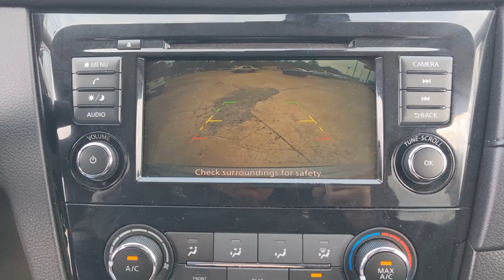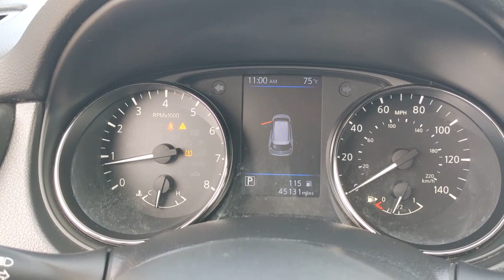2020 Nissan Rogue Natchez, Woodville, Gloster, MS, Vidalia, Ferriday, LA 31425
Gun Metallic Used 2020 Nissan Rogue S available in Natchez, Louisiana at Natchez Nissan. Servicing the Woodville, Gloster, MS, Vidalia, Ferriday, LA area.

Natchez Nissan
203 Devereux Dr

Grab a great deal on this beautiful 2020 Nissan Rogue S while we have it. Spacious yet easy to maneuver, its rock solid CVT with Xtronic and its strong 2.5L I4 DOHC 16V engine have lots of personality for a bargain price. It comes equipped with these options: Odometer is 1840 miles below market average! Priced below KBB Fair Purchase Price! 26/33 City/Highway MPGHere at Natchez Nissan, we're committed to providing our Natchez, Monroe, Vicksburg M.S., Ruston L.A., And Schreveport L.A. Drivers with the ultimate dealership experience. From a comprehensive selection of new Nissan models and budget-friendly used cars to car loans and leases and friendly service, there's a variety of reasons why our customers continue to return to our conveniently located showroom. From the moment you walk into our showroom to the moment you walk out the doors, the Natchez Nissan team will provide you with the continued service you need to enjoy every mile. Are you interested in learning more about our offerings or rich-history? Consider joining us at 203 Devereux Dr. Natchez, M.S. Where we're a just a quick drive away from Schreveport, Vicksburg, Ruston and beyond.